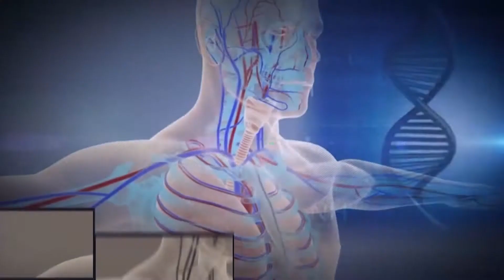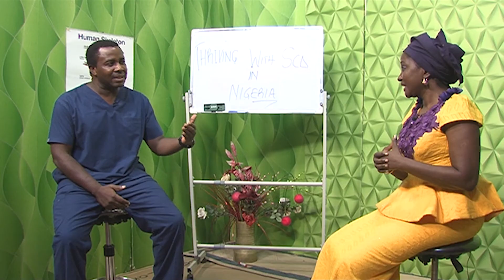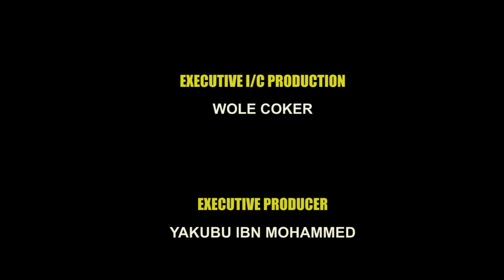SICKLE CELL DISEASE 2020 PART2 EP62(YOUR HEALTH IN YOUR HANDS)